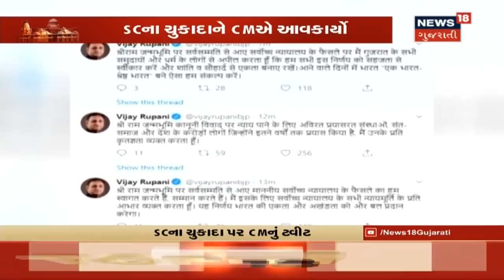Ayodhya Verdict: Rajnath Singhએ જણાવ્યું કોર્ટનો નિર્ણય ઐતિહાસિક જેનું સન્માન થવું જોઇએ